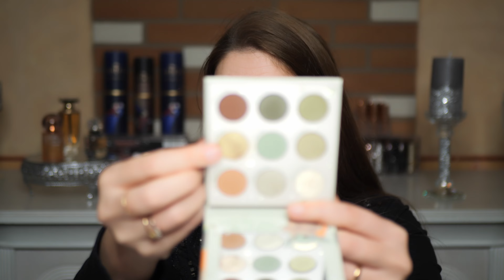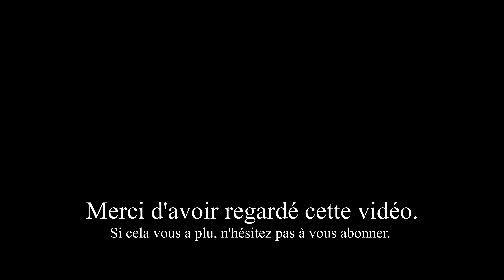MAKEUP + EYE SWATCHES :: Colourpop The Mandalorian THE CHILD Palette 😍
Coucou tout le monde, voici makeup avec la palette The Child de Coulourpop j'espère que ça vous plaira gros bisous 😘